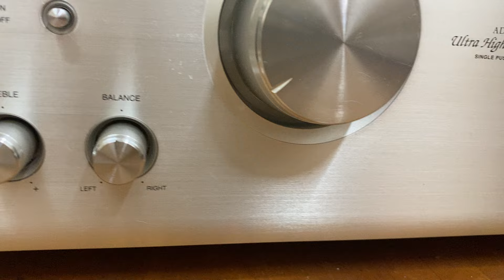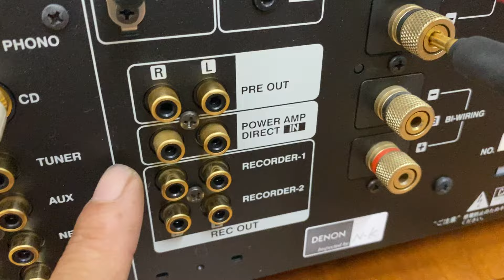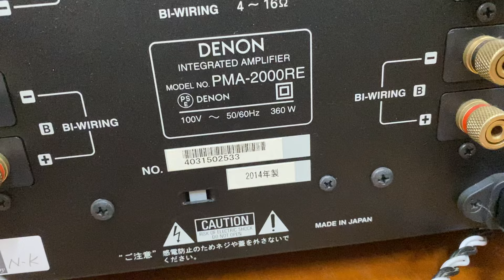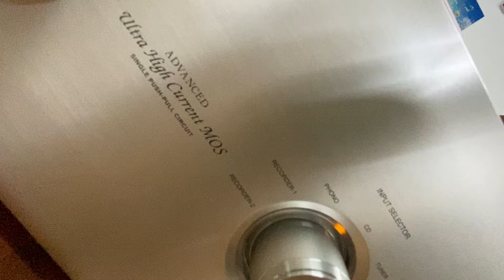Amply Denon Pma-2000RE công suất 360w, đời cao nhất seri 2000 đáng chơi sưu tầm.